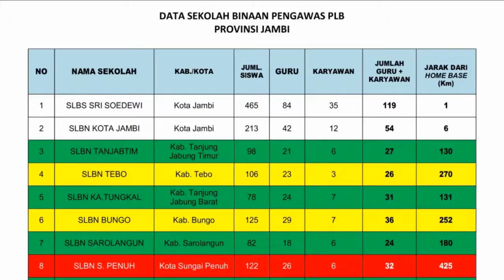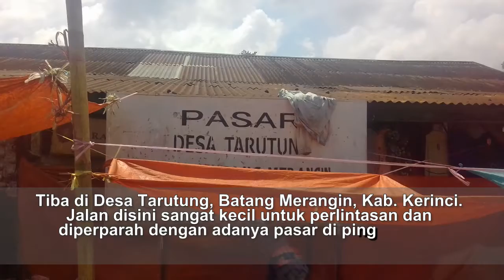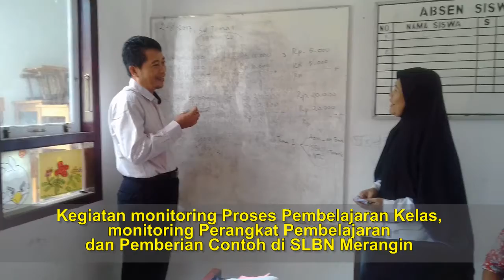Kegiatan MonEv Supervisi Pengawas SLB Prov Jambi Tahun 2017